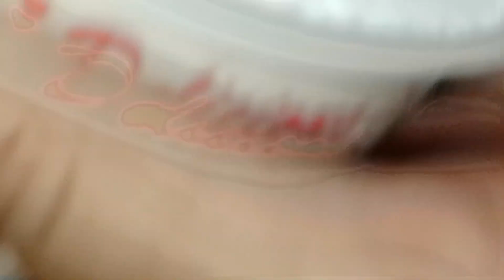Instant chilled Oreo milk shake 😋 yummy and tasty recipe 😋aao friends Aaj ham new recipe try kare.🧿😘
af kitchen food zaika
today special recipe is instant chilled Oreo milk shake

recipe
OREO 1 packet
Milk 1 glass
Vanilla ice cream 🍦 2 cup
Coco powder 1 tea spoon
Hersey 1 packet
Ice cube 🧊 12
Dairy milk 2 piece